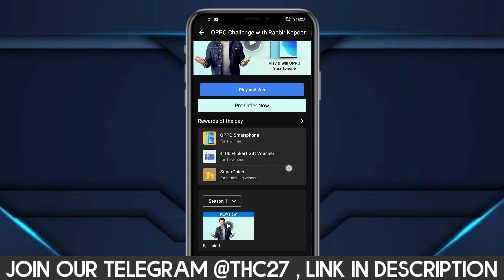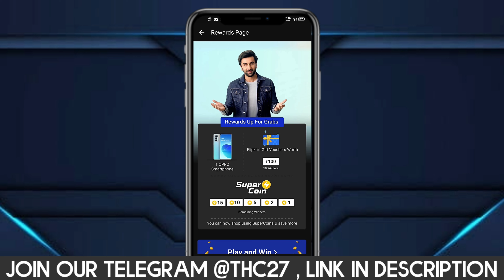Win FREE Supercoins 100% Guarantee !! Flipkart OPPO Challenge with Ranbir Kapoor Quiz Today Answers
:: For those who want to know what all I use ::

Wired Mic Topic Covered
fake or not fake 16 July,
Flipkart quiz answers 16 July,
Baazi ek minute,
fake or not fake,
flipkart quiz,
Flipkart,
Quiz,
Game,
Today,
answer,
Answers

Discussion Group [Telegram] (Send us Screenshot & Get answers on conference call) 【If link did not work

Telegram Link{To Participate in Bid and win poll} or Search 【@THC27】 and stay updated